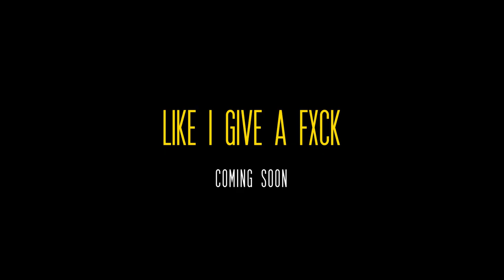SEVER - BALANCE BEAM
Taken From The Album 'LIKE I GIVE A FXCK'
Which is now Available for preorder at google play , Itunes & Bandcamp.